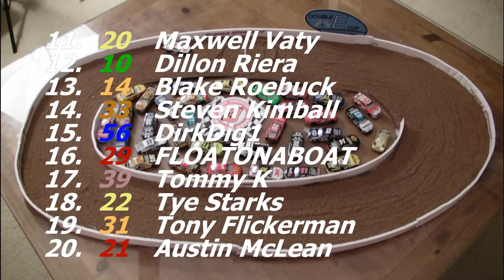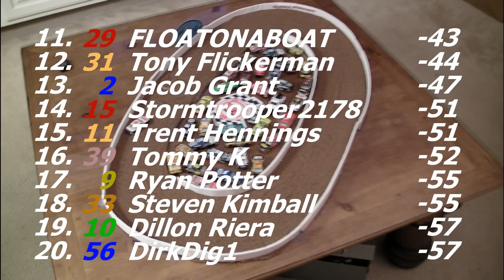NASCAR DECS Season 3 Race 8 - Eldora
You  wanted dirt, you GOT dirt!!!
The Double E Cup Series is at Eldora for a 12 lap dash to the finish!

Race 9 is already up on my channel :)

Race 10 coming next weekend